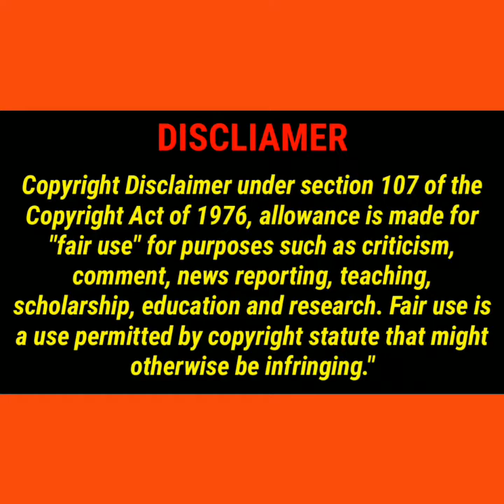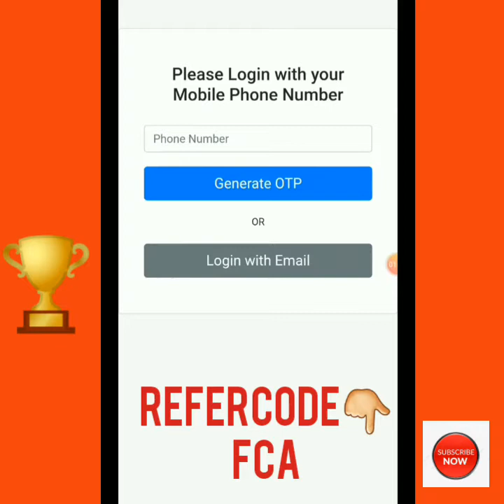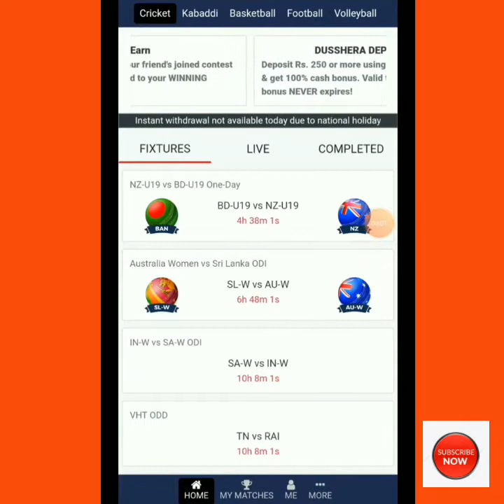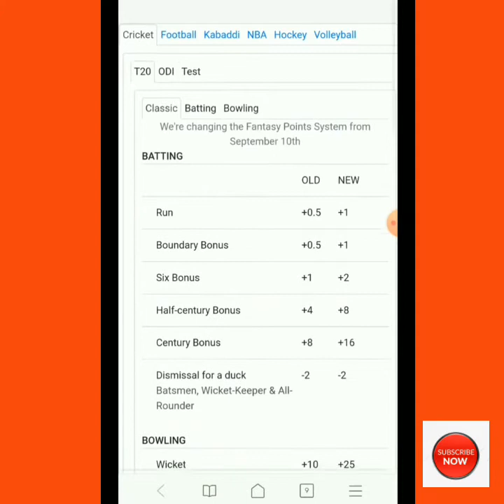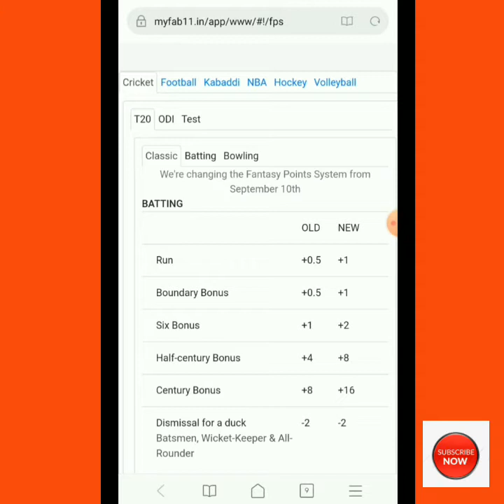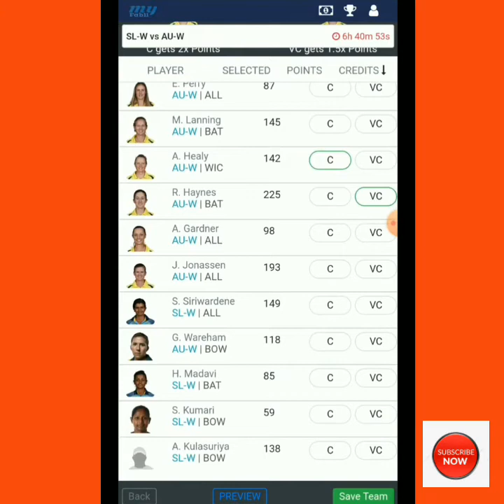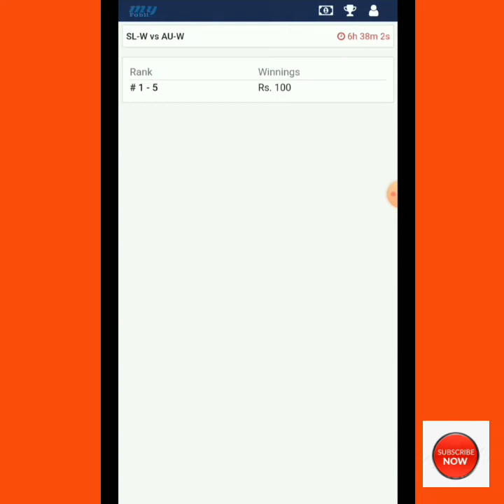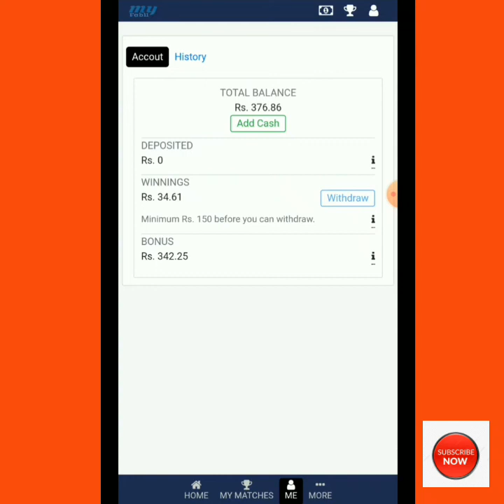Myfab11:How to create Account | How to play win Money | Signup bonus₹50 | Full Details in Hindi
Join MyFab11 Fantasy Sports App, get Rs. 50 joining bonus and get 20% of profit share from all your referrals. Lowest entry fees ...